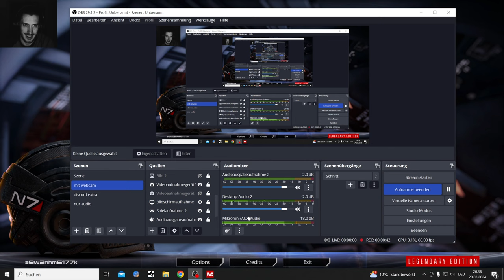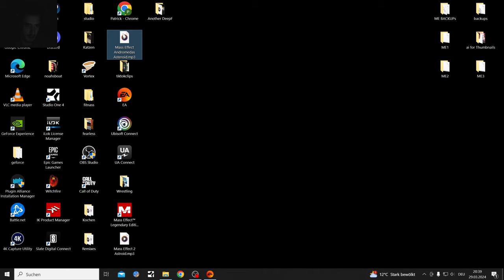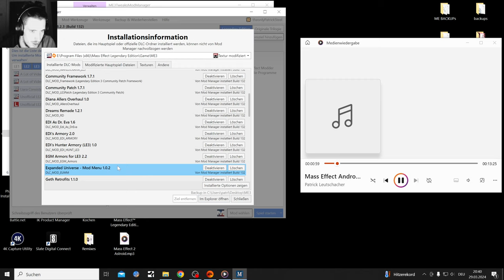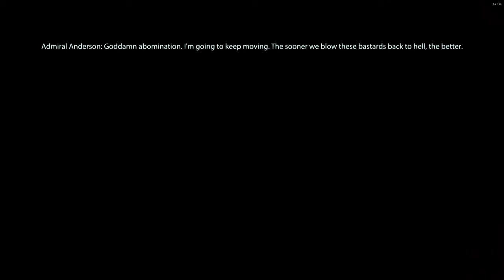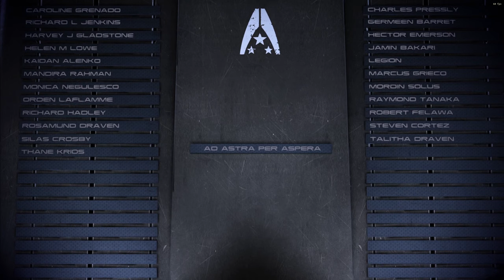Modded Mass Effect 3 LE Playthrough Part 43, Audemus Happy Ending Final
After ME3 is done I will Play Mass Effect 1 for the first time, I know a weird lp order... Armless and Legless Shepard kicking Reaper ass

The Take back Earth Mod caused my Game to crash after the last Crewtalk segment

But the other two Mods made the Ending way better